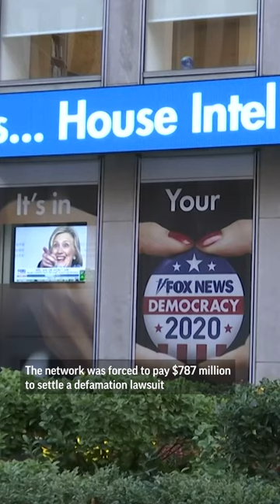Rupert Murdoch is stepping down from Fox and News Corp. Here’s what we know.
Rupert Murdoch, the 92-year-old media magnate who created Fox News, is stepping down as leader of both Fox's parent company and his News Corp. media holdings. Here's what we know.